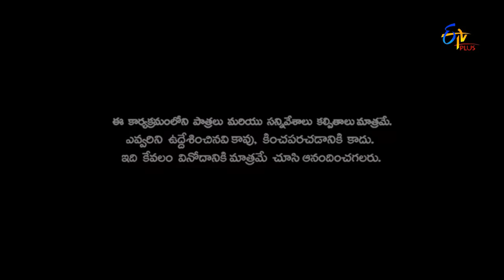Patas Punches | 12th November 2016 | Full Episode 78 | ETV Plus